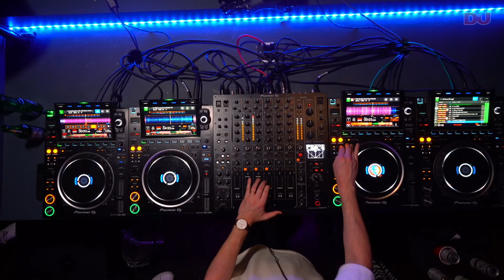Marsh - All Night Long (Icarus Remix) (Live from DJ Mag HQ, London)